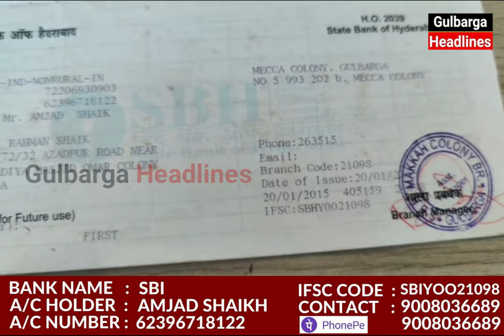MADAD KI GUZARISH.. 18 YEAR OLD SALMA BEGUM SUFFERING FROM BRAIN TUMOR, NEED YOUR HELP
MADAD KI GUZARISH..
18 YEAR OLD SALMA BEGUM SUFFERING FROM BRAIN TUMOR,
ADMITTED IN UNITED HOSPITAL, NEED UR HELP,
ACCOUNT DETAILS AVAILABLE IN VIDEO PLEASE SUPPORT HER.